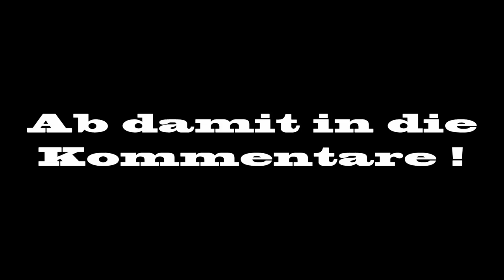NEUES INTRO IST DA!!!!!!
Ein wunderschönes Intro. Finde ich. Wie findet ihr es? Ab damit in die Kommentare!